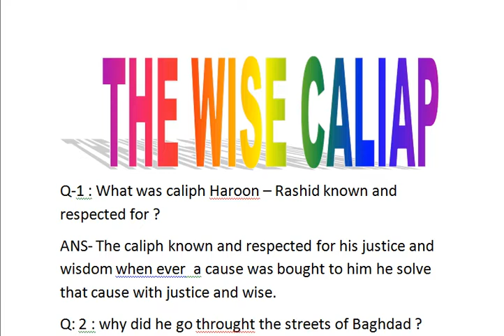The Wise Caliph ( question and answers )